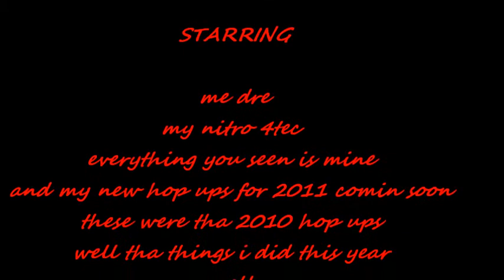SHE'S ON FIRE THA CARS THAT IS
JUST MORE PIC'S OF MY NITROS